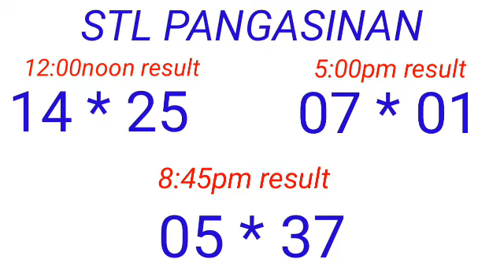STL - PANGASINAN March 12, 2023 3RD DRAW RESULT